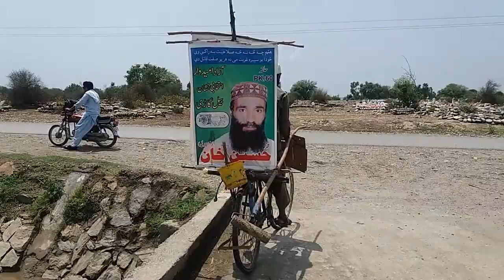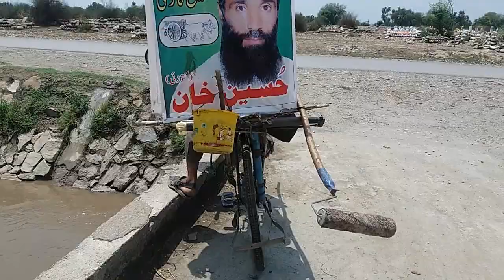husen khan condidate for pk 60 charsadda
husain khan pk 60 charsadda se aazad umaidwar ki tawar par elecation ma hissa lay rahey hy